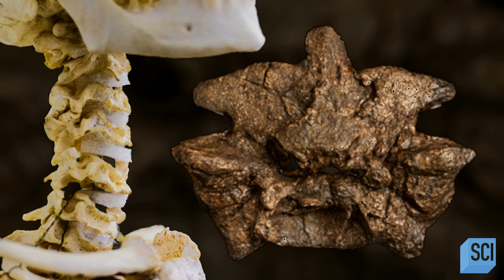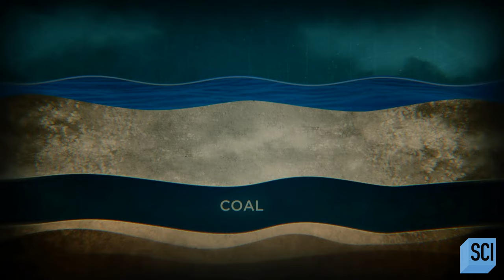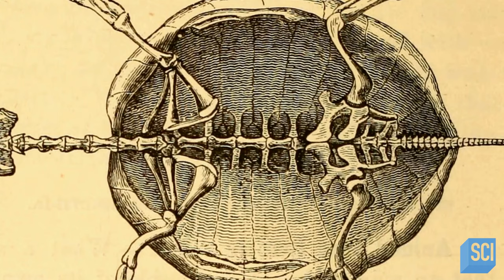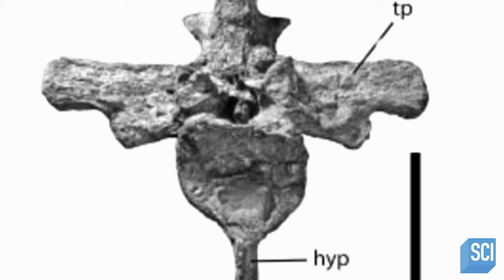Unearthed Vertebrae of a 58 Million-Year-Old Mega Snake | Secrets in the Jungle | Science Channel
Mysterious, 4-inch wide vertebrae are found in a Northern Colombian mine. The vertebrae are too large to belong to any known South American animal, leaving archeologists digging for an answer.

About Secrets in the Jungle:
Discover the extraordinary secrets behind uncharted jungles across the globe as experts use the latest science and tech to explore the lost civilizations and undiscovered treasures rumored to be hidden inside.